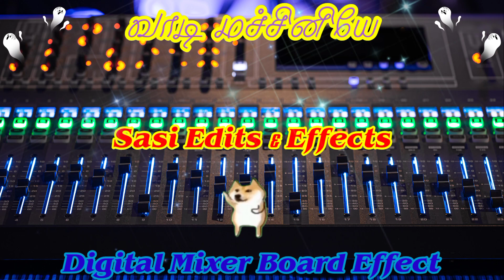Vaadi Machiniyae🔥||Digital Mixer Board Effect 🎛️||Use Headphones 🎧||Sasi Edits & Effects